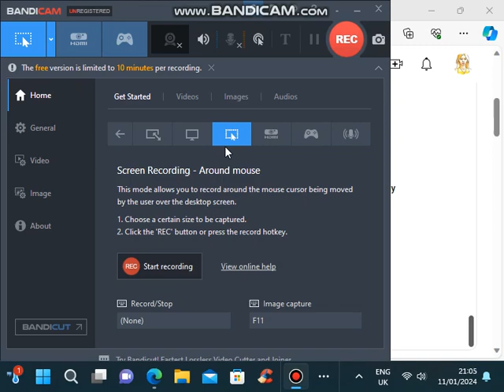switchit people extra picture builds ambulance for inclusive technology